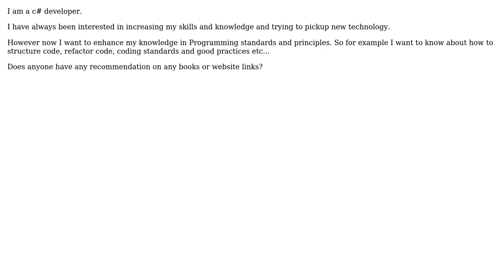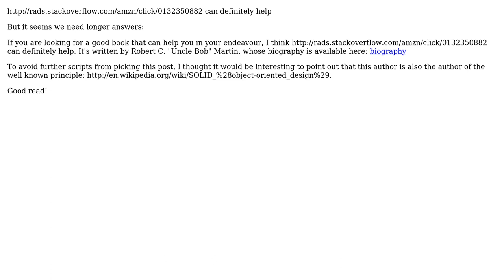Software Engineering: Programming standards and principles to become better programmer